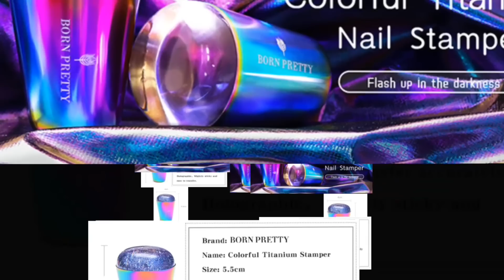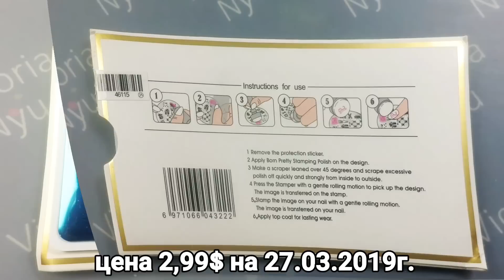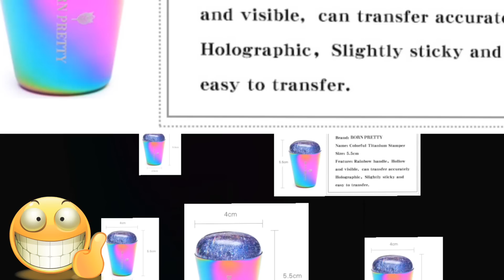Тестирую новый штамп для стемпинга от 🌞 Born Pretty 🌞 Testing a new stamper for stamping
✔️ССЫЛКИ НА ЧАСТО ИСПОЛЬЗУЕМЫЕ ТОВАРЫ.